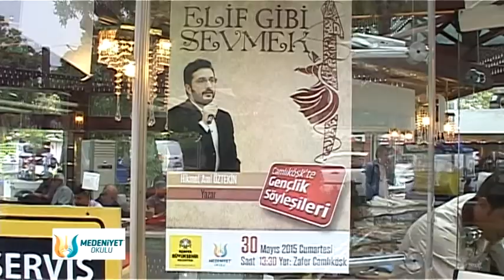206 MEDENİYET OKULU 04 06 2015 HİKMET ANIL ÖZTEKİN ELİF GİBİ SEVMEK CAMLI KÖŞK SÖYLEŞİLERİ